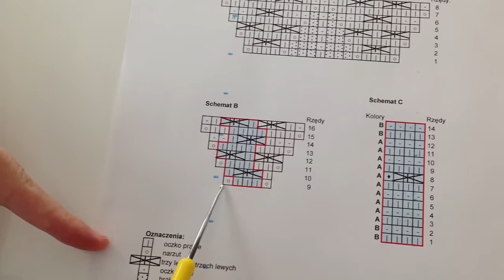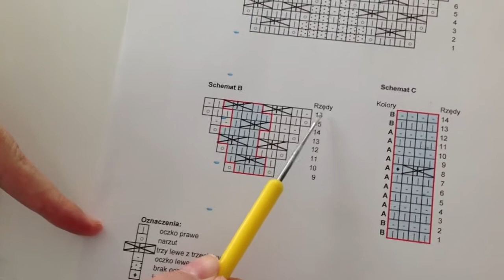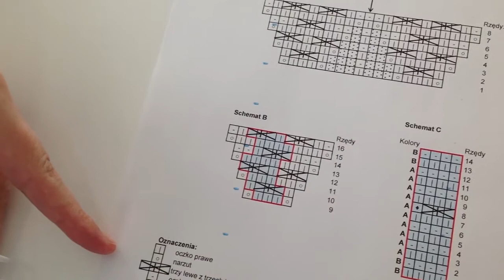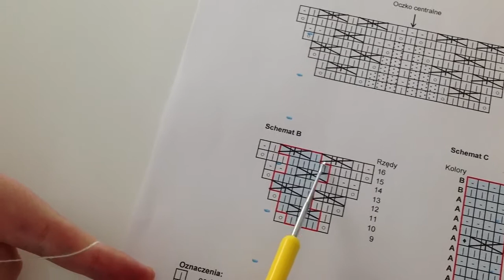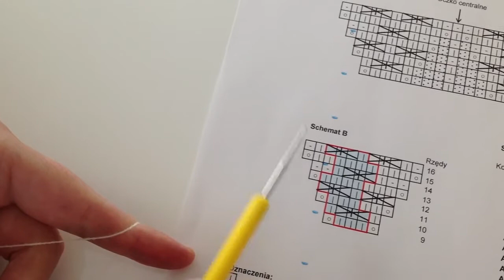First Snow - schemat B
INTENSYWNIE KREATYWNA DLA SKLEP-IKu

Film jest częścią kursu o tworzeniu chusty First Snow, który w całości dostępny jest na blogu Sklep-IKu pod adresem: